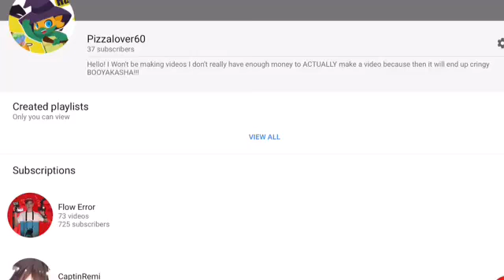THANK YOU ALL FOR 37 SUBS!!!!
Song:Never Be alone By:Shadrow

Exotic butters XD